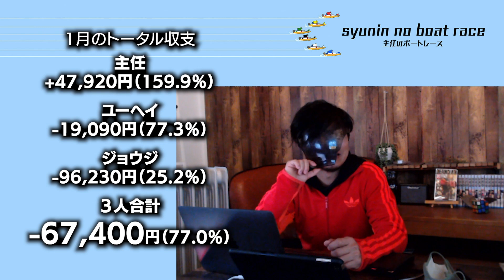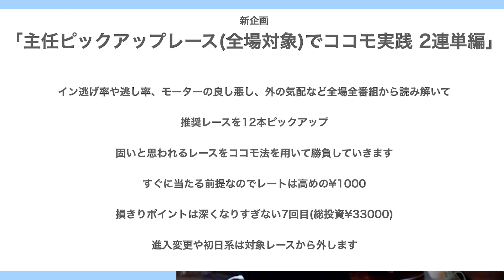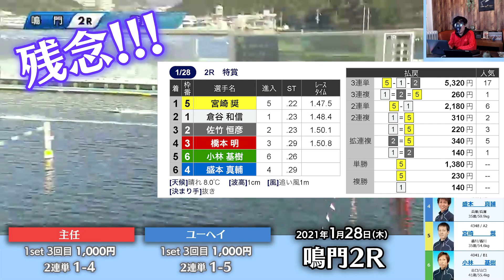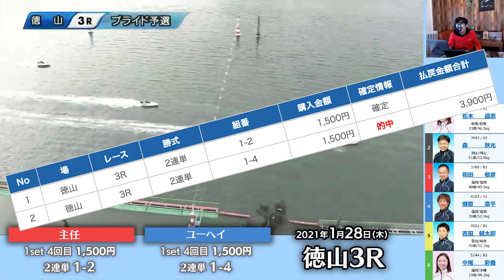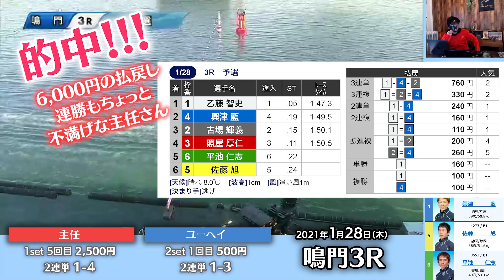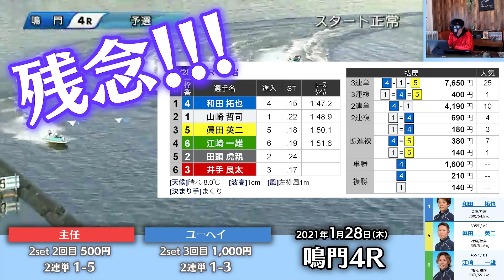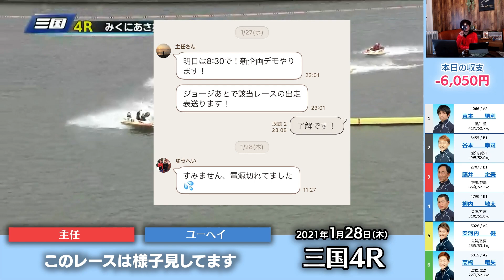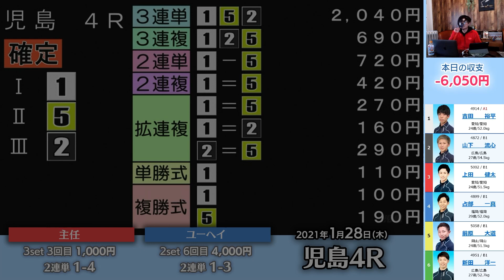v41【競艇】100円ココモ法deお小遣い稼ぎ（1月-7）【徳山・鳴門・三国・児島】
2021年1月28日（木）
徳山・鳴門・三国・児島
2連単ココモを再検証！

自称競艇マスター　主任
プロ・フリーター　ユーヘイ
競艇ド素人編集者　ジョージ
の3人がココモ法で競艇勝負！
ココモ法実践！
回収率を競います。

基本3連複で手堅い予想をモットーにココモ法を走らせています。
※掛け金が小さい時は3連単で勝負することも？
謎のマスクマン【主任】を中心にココモ法で勝負します！

ガンガン勝負していくので、応援してください！